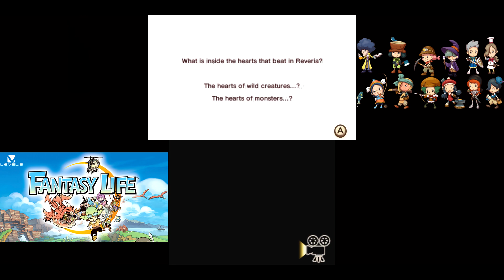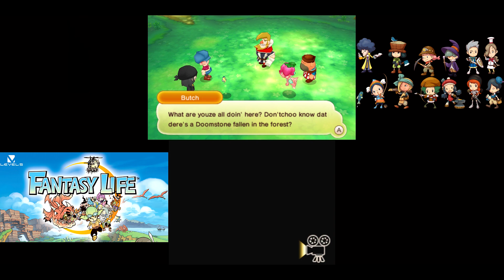Fantasy Life E14 ~ Fortifying my Loins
Weird title, but it one of the funnier things said in this episode! I have been too busy playing other games to upload. Oops!